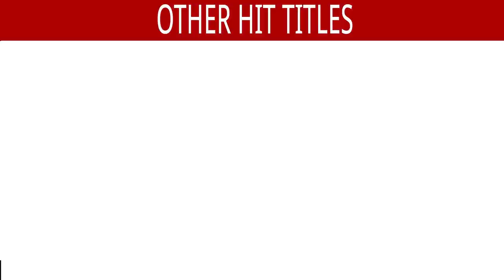Dastak - A collection of Ghazals | Farrukh Baig | Ishtar Music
Dastak - A collection of Ghazals | Farrukh Baig | Hindi Ghazals

Ghazals included in the jukebox -

Singer & Music : Farrukh Baig
Lyrics : Dr M S Rahi

1) Saath Mere Woh Ajnabi Hai Koi
2) Tujhe Yaad Ho Ke Na Yaad Ho
3) Tum Miloge To Bayaan Dil Ki
4) Woh Bhi Ehsaan Kar Gaya Hoga
5) Humko Bhi Kuchh Sawaab De
6) Geet Hum Barson Purana